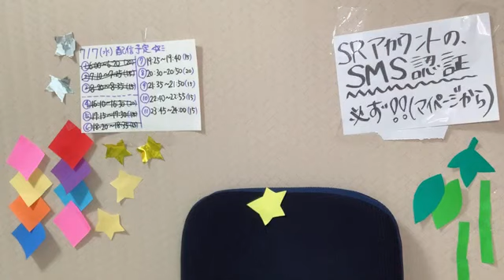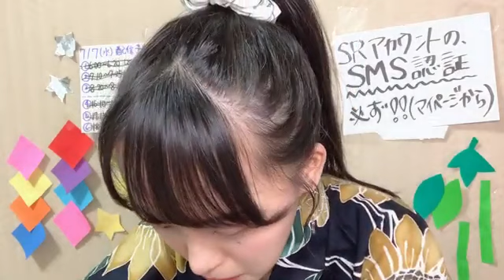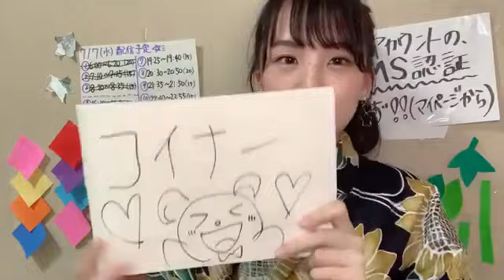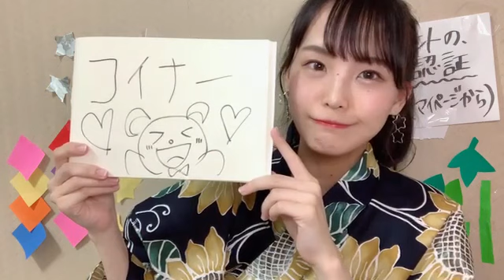福田朱里(STU48)2021年7月7日SHOWROOM